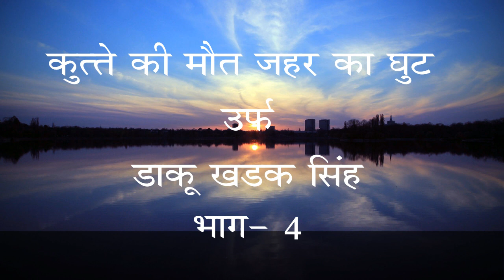भाग4 कुत्ते की मौत जहर का घूंट उर्फ डाकू खड़क सिंह kutte ki maut jahar ka ghut urf daku Kharak Singh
कंपनी मालिक- संतोष कुमार कश्यप 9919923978
पता-सेठ गंज बिसवां पोस्ट व थाना बिसवां डिस्ट्रिक्ट सीतापुर
कंपनी मैनेजर- विनोद कुमार कश्यप 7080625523
पता-राजपारा पुर थाना सदरपुर पोस्ट सदरपुर डिस्ट्रिक्ट सीतापुर
हमारी वीडियो को सबसे पहले देखने के लिए घंटी 🔔 का निशान जरूर दबायें ताकि जो भी वीडियो हमारे चैनल पर अपलोड किए जाएं उनकी Notification आपको सबसे पहले मिल सके । धन्यवाद ।